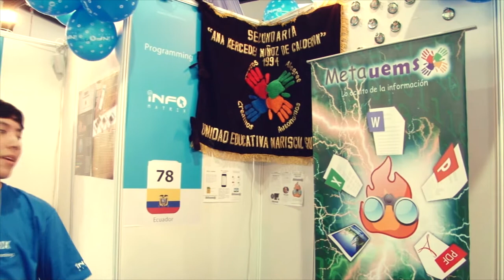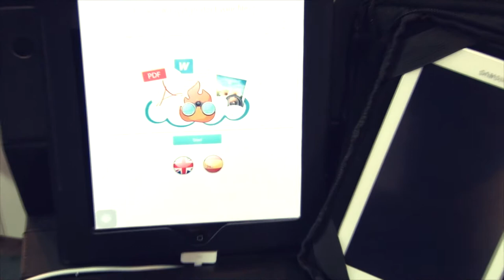Infomatrix 2014 World Finals // MetaDatos by Delgado Canizares & Trujillo Isaac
Project Name : MetaDatos
Category : Programming
Country : Ecuador
Made by : Delgado Canizares Bryan Steven & Trujillo Suarez Fabricio Isaac